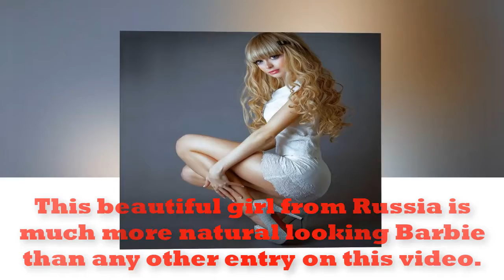Top 5 Unbelievable Real Life Barbies | Who Look Like Dolls